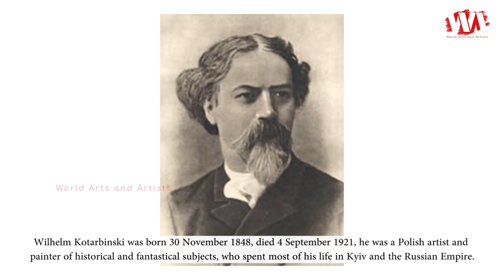Artist Wilhelm Kotarbinski (1848 - 1921) Polish Painter | WAA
Wilhelm Kotarbinski was born 30 November 1848, died 4 September 1921, he was a Polish artist and painter of historical and fantastical subjects, who spent most of his life in Kyiv and the Russian Empire.  he did decorative work at the Orthodox St Volodymyr's Cathedral from 1889 to 1894, with several other well-known Russian and Ukrainian artists, notably Viktor Vasnetsov. Under the supervision of Adrian Prakhov, an expert on old Russian and Byzantine art, he worked on 84 individual figures and 18 full paintings, including a large painting of the transfiguration of Christ.